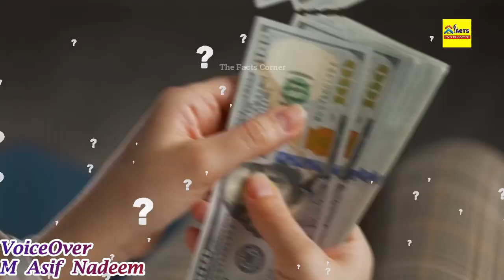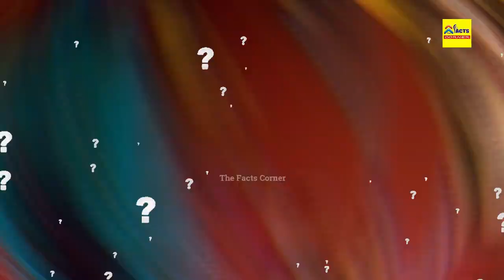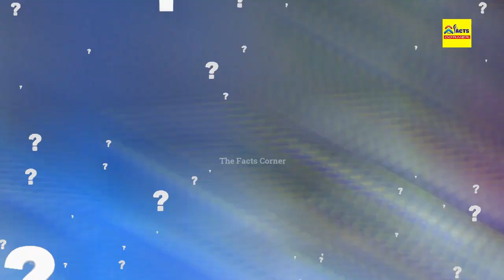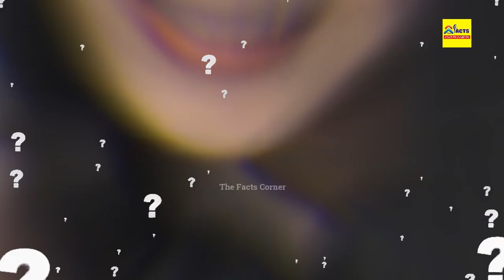The Most Famous Pakistani Stage Dancer Nida Choudhry Part 2 | The Best Pakistani Stage Actress Story